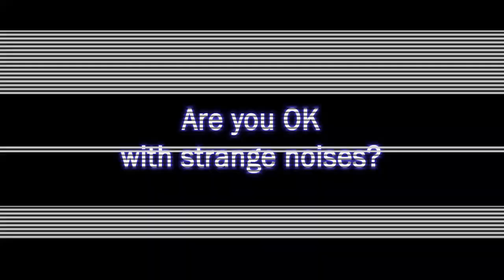Five Nights at Freddy's - Nintendo Switch Trailer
From your small office you must watch the security cameras carefully. You have a very limited amount of electricity that you're allowed to use per night (corporate budget cuts, you know). That means when you run out of power for the night- no more security doors and no more lights! If something isn't right- namely if Freddy bear or his friends aren't in their proper places, you must find them on the monitors and protect yourself if needed!